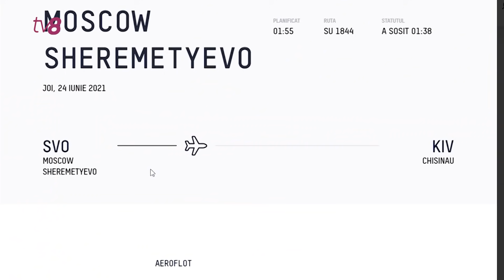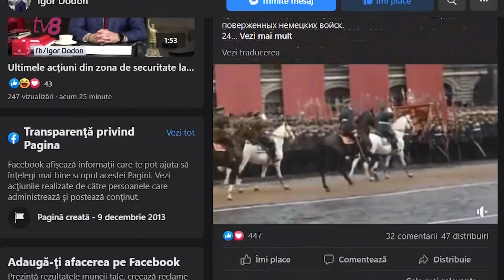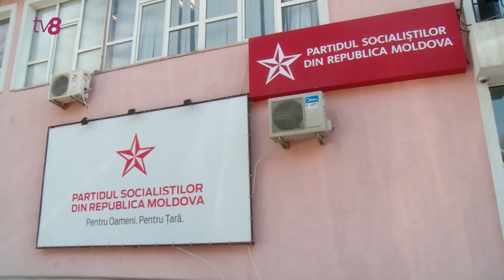Vizită „electorală” la Moscova?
În decurs de câteva zile, liderul socialiștilor, Igor Dodon, a avut două vizite în Federația Rusă. După cea întreprinsă weekendul trecut, când s-a văzut cu reprezentanții diasporei, noaptea trecută politicianul a revenit dintr-o nouă deplasare la Moscova. O echipă TV8 l-a surprins în timp ce ieșea în grabă din clădirea aeroportului, prin zona VIP, după care a urcat în automobil, fără a reacționa la solicitarea echipei noastre de a răspunde la întrebări. Mai mult, un angajat al Aeroportului a blocat accesul reporterului nostru și a ținut echipa de filmare la distanță de socialist.